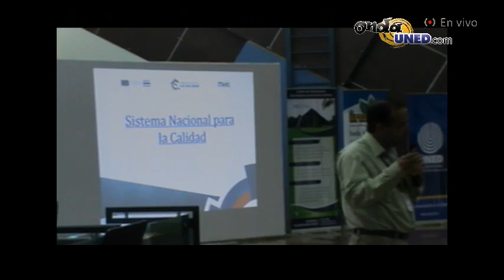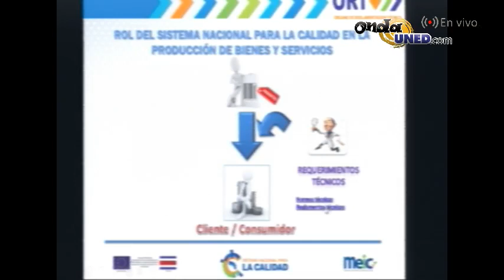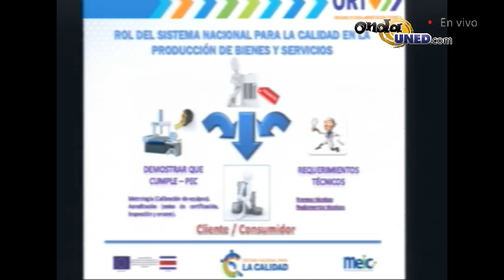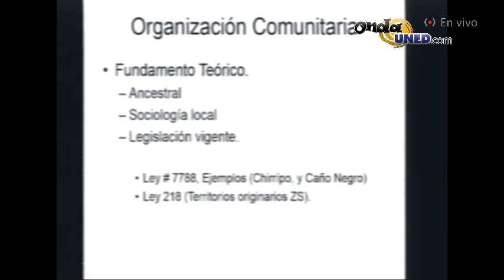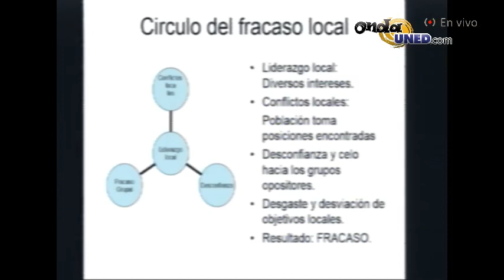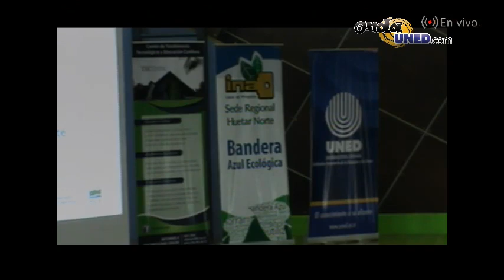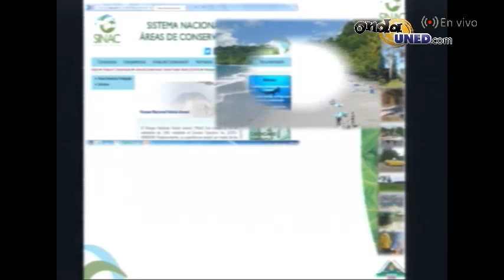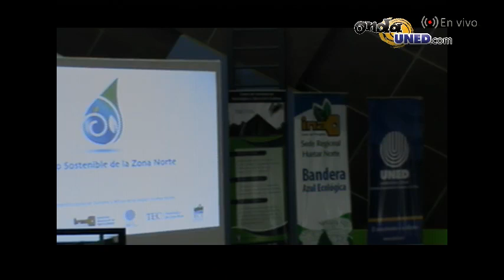Encuentro de Turismo Sostenible de la Zona Norte desde el ITCR San Carlos Tarde